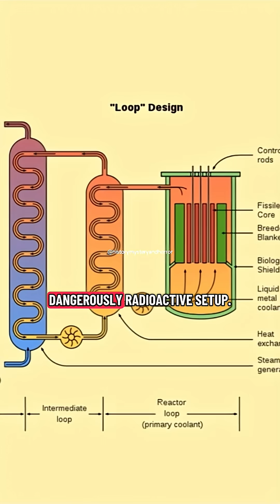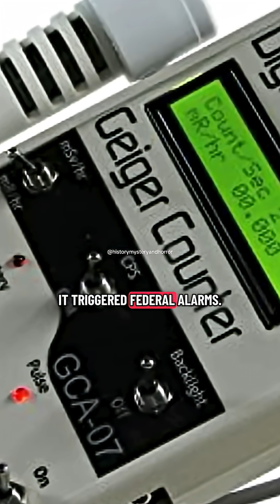The Radioactive Boy Scout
Radioactive Boy Scout, David Hahn story, nuclear reactor kid, teen builds nuclear reactor, backyard reactor, strange true stories, 1990s disasters, scary science stories, nuclear accident USA, DIY nuclear reactor, Michigan radioactive kid, EPA cleanup story, FBI investigation, weird history, dark science history